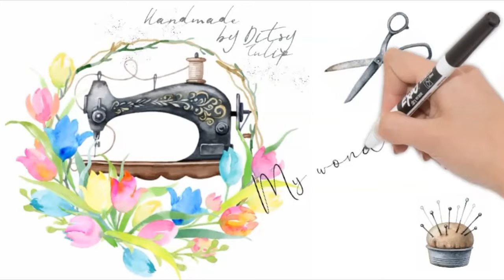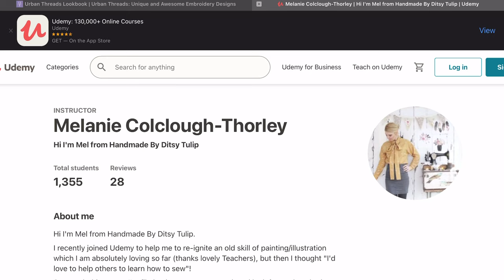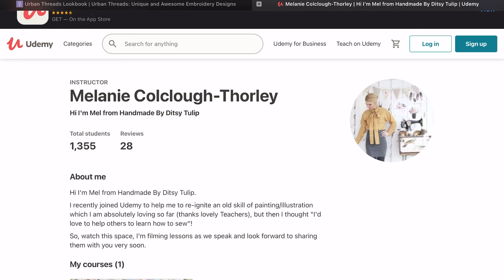My new name and why I’ve changed it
I've changed my name!! The new me is Linen-Bloom-Heirloom

In this video I explain why I've had to change it and the meaning behind the new name. I hope that you like it.

Next I need to change the name on my images and intro videos :)